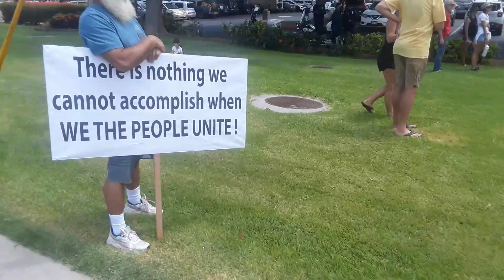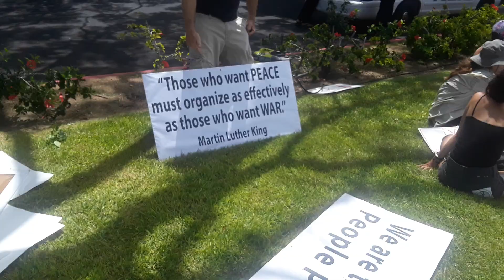Freedom Rally Maui 9/18/2021 By Kevin J Olson HUGE TURNOUT!!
Over 3000 people standing up for your rights!!! True Americans!! Great crowd and great cause!!!